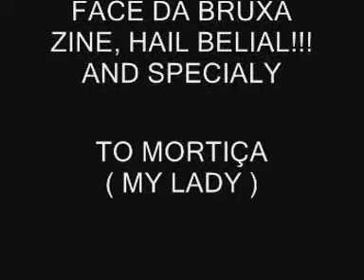IMPERIAL MOON (Imperial of the Moon),Triumph of Evil Songs of Satan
Pre Satiro 666

1-Darkness Forever.
2-My Brothre Lucifer.
3-My Old Invocation.
4-With Thy Mighty Forces.
5-Old Moon.
6-Praise of Satan

Black Panzer - Drums
Morbid - Guitars and Vocal

Gravado no Studio Toca da Bruxa em Novo Hamburgo/RS.
Esta horda comeco com o nome de SATIRO 666, foi lancado uma demo com este nome intitulado Grito das bruxas... demo reh... entao a horda munda o nome para IMPERIAL OF THE MOON e mais tarde para IMPERIAL MOON, onde lanca demo reh Into The Dark , com dois sons...

RAW BLACK METAL